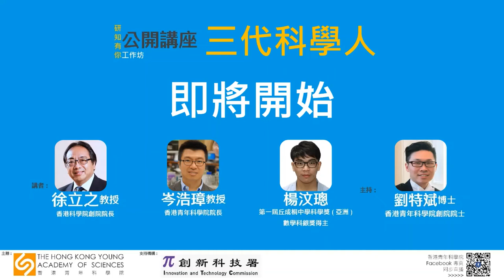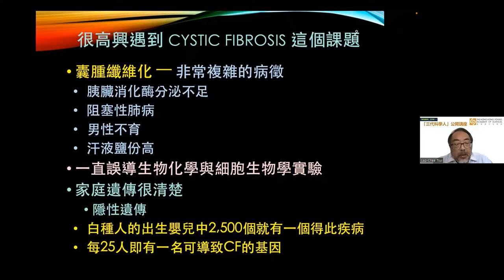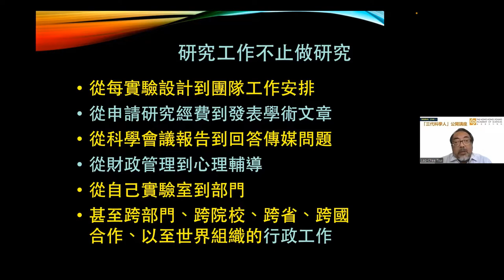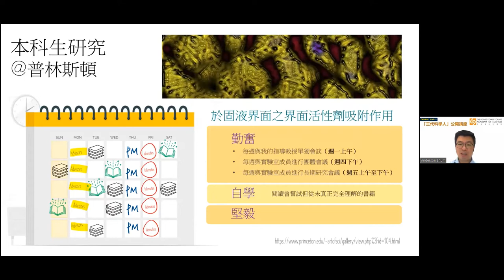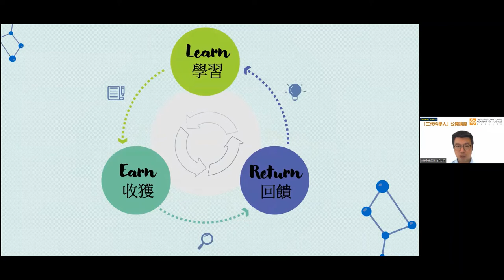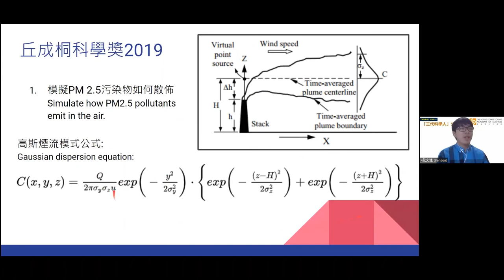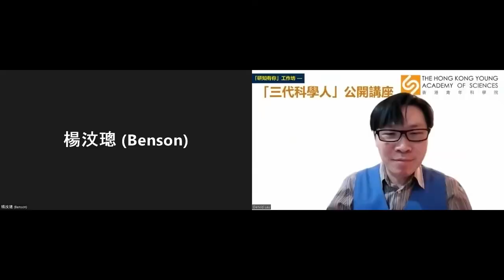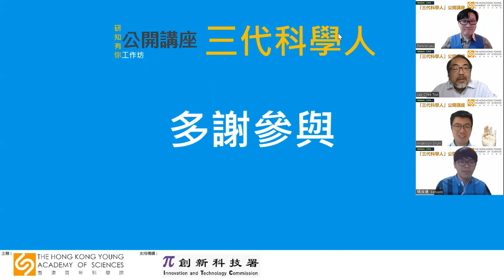「研知有你」網上工作坊 —「三代科學人」公開講座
今次公開講座邀請了三代科學人分享他們在科研路上的故事及當中的心路歷程。
公開講座的講者如下：
徐立之 教授（香港科學院 創院院長）
岑浩璋 教授（香港青年科學院院長）
楊汶璁 同學（第一屆 丘成桐中學科學獎（亞洲）數學科銀獎得主）
主持：劉特斌 博士